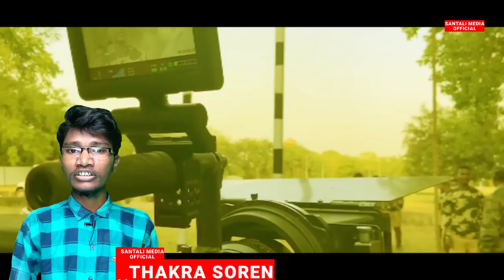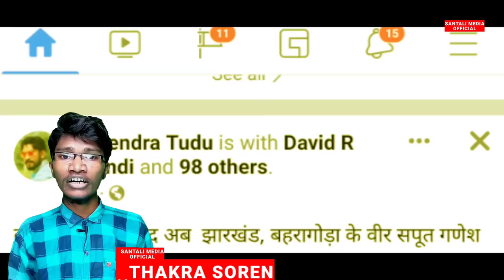Galwan Veer Santali Movie Trailer || Hemant Soren || The Fighter Ganesh Hansda Coming Soon..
Hi sanam gate ko
nowa channel redo lots of Santali vlogs, Santali Updates and Khobor ar ayma video bon njama.

ᱡᱚᱦᱟᱨ..
Inj ge THAKRA SOREN  ar ape pe nel a aa abowa channel @Santali_Media_Official

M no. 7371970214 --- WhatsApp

Johar..